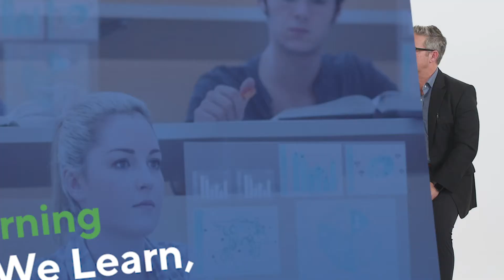The Three Elements of Future of Learning Framework 3/8 | Cognizant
All agree that a major rethink is necessary to refine workforce learning models and technologies to prepare everyone — from manual laborers through knowledge workers — for the future of work. To jumpstart your understanding of the grand challenges and potential solutions ahead, we invite you to watch this thought-provoking conversation on the future of learning and also download our report on the Future of Learning.